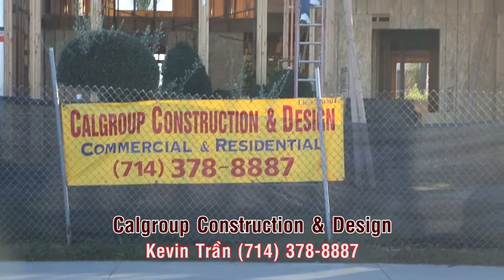Calgroup Construction 5